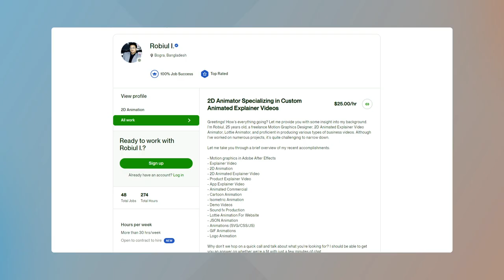Upwork Profile Video - Robiul Islam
Hey there! I'm Robiul, and I appreciate you taking the time to explore this channel. In this video, I offer a brief introduction for Upwork, highlighting the services I provide and my relevant experiences. I specialize in creating:

- Motion graphics in Adobe After Effects
- Explainer Video
- 2D Animation
- 2D Animated Explainer Video
- Product Explainer Video
- App Explainer Video
- Animated Commercial
- Cartoon Animation
- Isometric Animation
- Demo Videos
- Sound fx Production
- Lottie Animation For Website
- JSON Animation
- Animations (SVG/CSS/JS)
- GIF Animations
- Logo Animation

If you are interested, we can hop on a quick call and talk about what you're looking for? I should be able to get you an answer on whether we're a fit with just a few minutes’ chat.